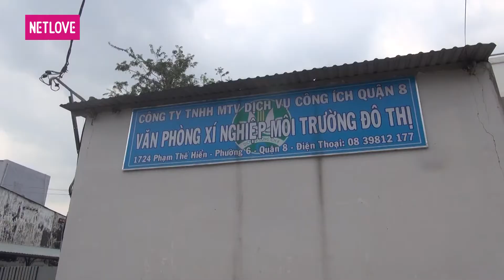Camera Cận Cảnh 2017 - Tập 17: Nỗi lòng người vớt rác